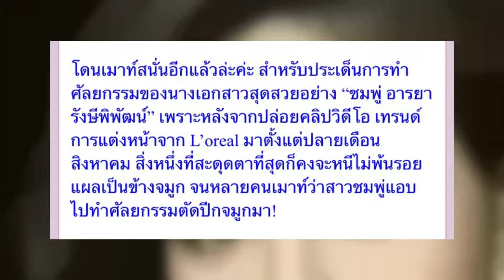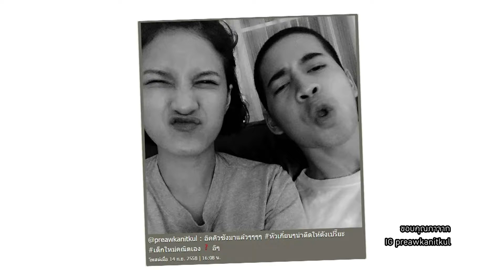Room Service News | 23-09-2558 (1/3)